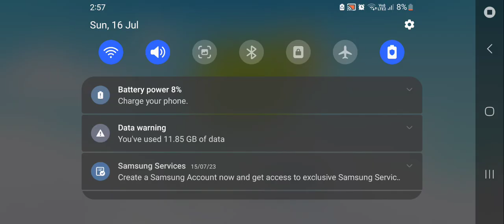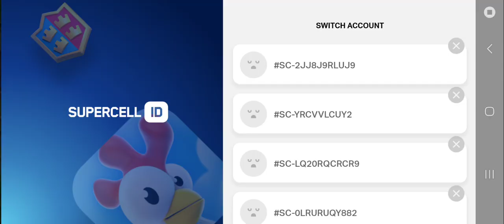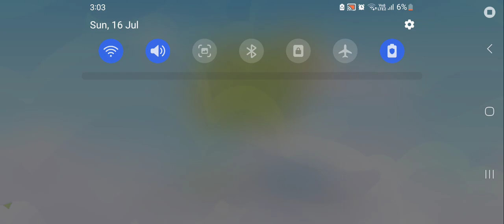hay day Gameplay level 71 season 2 day 33 truck order event leveling up to 72